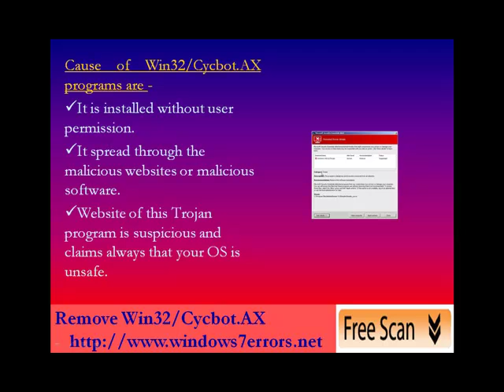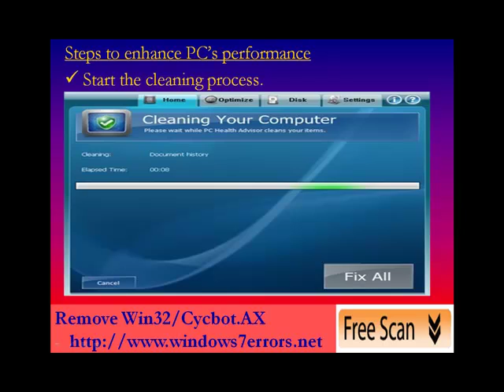Remove Win32/Cycbot.AX and protect your PC from malicious attacks.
Win 32/Cycbot.AX is a malicious Trojan which creates backdoor inside system security. It is designed to steal the secure information from the infected PC. It damages the computer security system by deleting files or modifying files. It allows the malicious attacker to access infected system remotely.